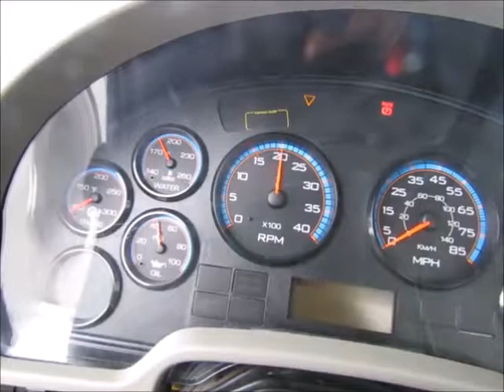Sold! 2015 International 4300 Service Mechanics Truck 7.6L Diesel bidadoo.com